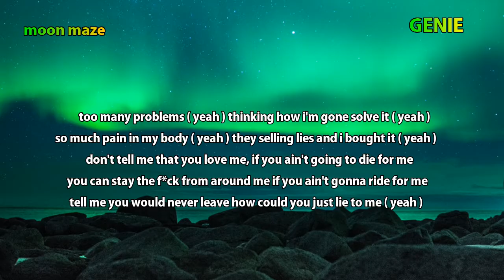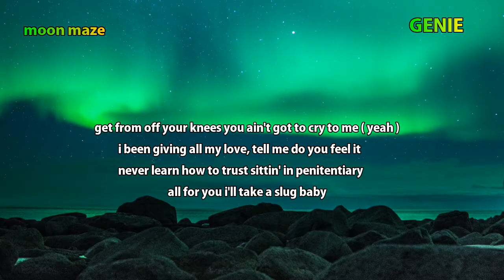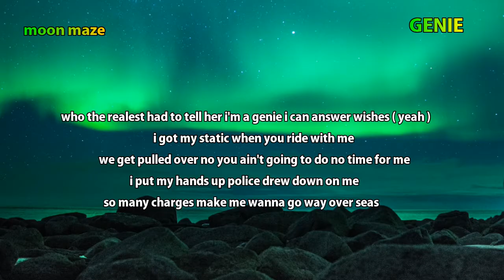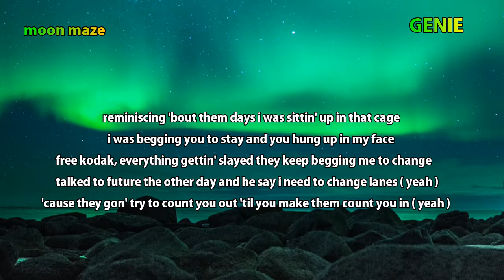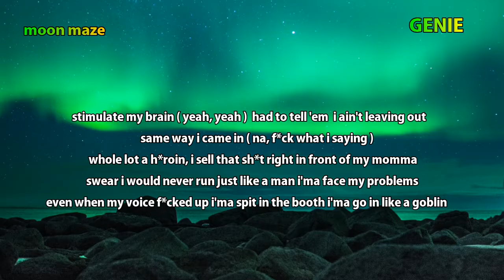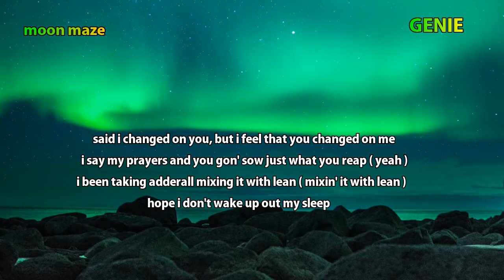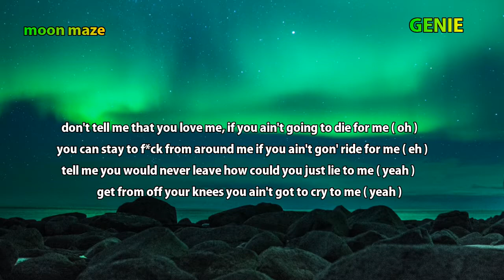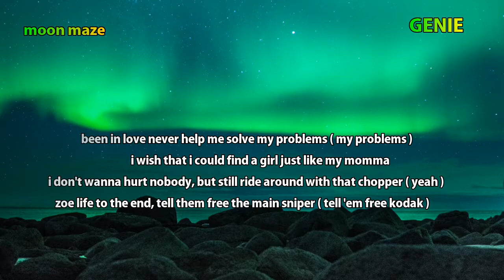YoungBoy Never Broke Again - Genie (Lyrics)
Lyrics: Genie
[Intro]
This a pain song but I'm letting everything go
I promise when, I speak specifically about anything
'Cause that's my way of showing I don't care no more
I'ma just go with my life
Until death call my name
Ayy, ayy, Youngboy, slime yeah (Playboy on this bitch but he ain't playing though)

[Chorus]
Too many problems, yeah
Thinking how I'm gon' solve it, yeah
So much pain in my body, yeah
They selling lies and I bought it, yeah
Don't tell me that you love me if you ain't gon' die for me, yeah
You can stay the fuck from 'round me if you ain't gon' ride for me, yeah
Told me you would never leave, how can you just lie to me? Yeah
Get from off your knees, you ain't got to cry to me, yeah
I been giving all my love, tell me, do you feel it?
Never learned how to trust sittin' in penitentiary
All for you, I'll take a slug, baby, who the realest?
Had to tell her I'm a genie, I can answer wishes, yeah

[Verse 1]
I got my static when you ride with me
We get pulled over no you ain't going to do no time for me
I put my hands up police drew down on me
So many charges make me wanna go away overseas
Reminiscing 'bout them days I was sittin' up in that cage
I was begging you to stay and you hung up in my face
Free Kodak, everything gettin' slayed
They keep begging me to change
Talked to Future the other day and he say I need to change lanes (Yeah)
Cause they gon' try to count you out til you make them count you in (Yeah)
Stimulate my brain (Yeah, yeah) had to tell 'em I ain't leaving out the same way I came in (Yeah, oh, fuck what I saying)
Whole lotta heroin, I sell that shit right in front of my momma
Swear I would never run just like a man I'ma face my problems
Even when my voice fucked up
I'ma spit in the booth I'ma go in like a goblin
Nigga got me fucked up
I'ma spin on his block, I admit that I had shot him
VVSs in my chain tell that ho Young Thug everything
Hearing voices in brain hoping everything change
I been rolling through the streets and been clutching on my heat
I put blood all on my feet and I put cameras in my trees (Baby)
Said I changed on you, but I feel that you changed on me (Changed on me)
I said my prayers and you gon' sow just what you reap (Yeah)
I been taking Adderall mixing it with lean (Mixin' it with lean)
Hope I don't wake up out my sleep

[Chorus]
Too many problems, yeah (Too many problems)
Thinking how I'm gon' solve it, yeah (Solve 'em, gon' solve 'em)
So much pain in my body, yeah (So much pain in my body)
They selling lies and I bought it, yeah (Selling lies and I bought it)
Don't tell me that you love me if you ain't gon' die for me, yeah (Oh)
You can stay the fuck from 'round me if you ain't gon' ride for me, yeah (Oh)
Told me you would never leave, how can you just lie to me? Yeah (Oh)
Had to tell her I'm a genie, I can answer wishes, yeah (Can answer wishes, slime)

[Verse 2]
Being in love never help me solve my problems (Solve my problems)
I wish that I could find a girl just like my mama
I don't wanna hurt nobody, but still ride around with that chopper (Yeah)
Zoe life to the end, tell them free the main sniper (Tell 'em free Kodak)

[Outro]
Yeah (I call that)
Slatt, slatt, slatt
That's all life
Sla-sla-slatt
Slatt, slatt, slatt
Yeah, that slatt